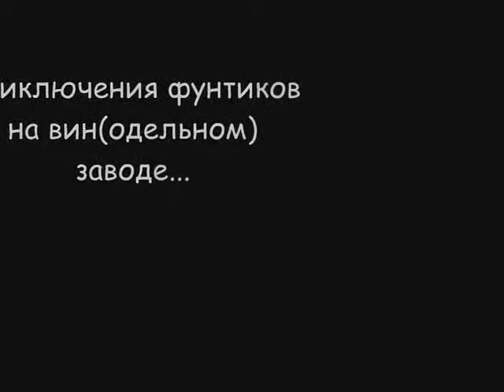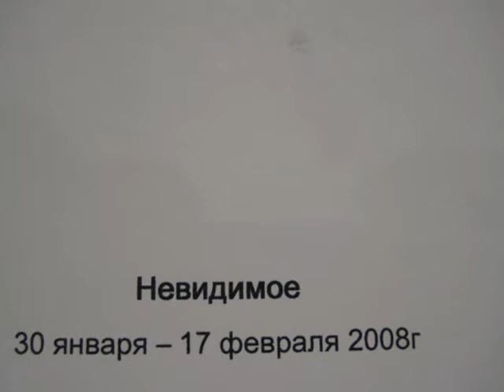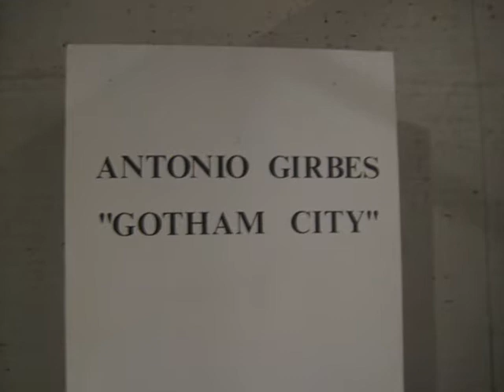Art-gallery "vinzavod"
me and my friends were there)))